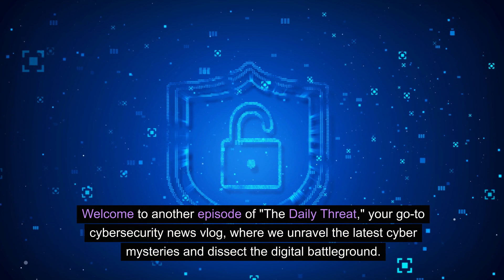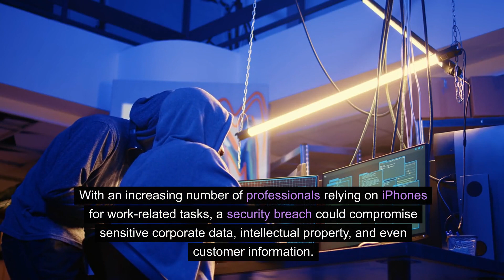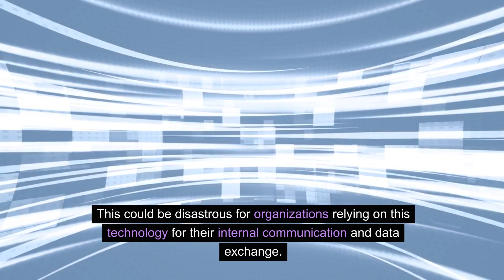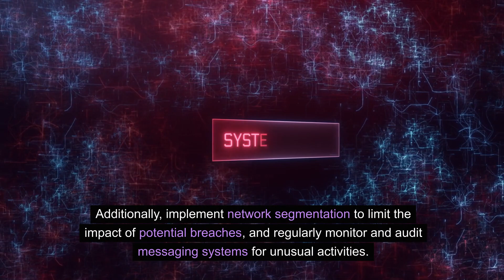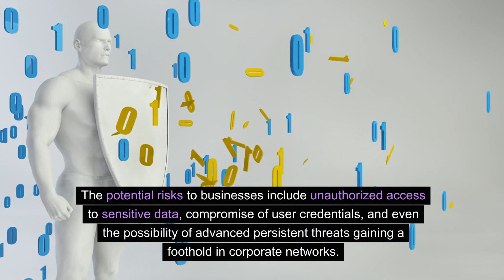iOS 17.3 Shield, Apache ActiveMQ Crisis, Apple's Zero-Day Panic!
Dive deep into the latest cybersecurity battles on "The Daily Threat"! Discover how Apple's iOS 17.3 fortifies against theft, the Apache ActiveMQ flaw causing havoc, and Apple's frantic zero-day patch. Uncover the risks, attacker tactics, and best practices to fortify your digital defenses.

🌐 Links:

🔒 Safeguard your digital realm with CybersecurityUnleashed